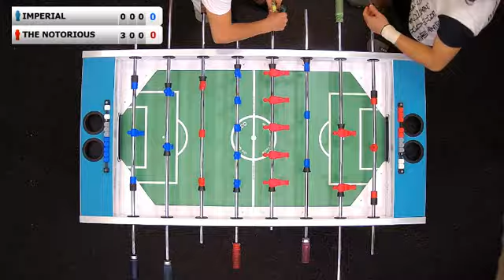Tigran Babujyan (IMPERIAL) - Ashot Ghevondyan (THE NOTORIOUS)| 22.08.2020 14:00(GMT+4) | MFL